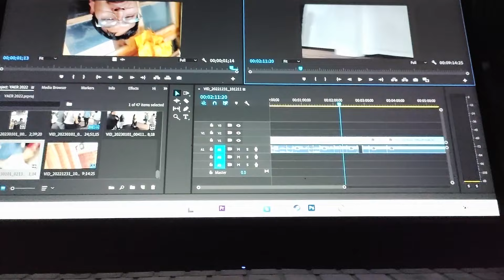Had the best day of my life. Celebrated new year with my friend.